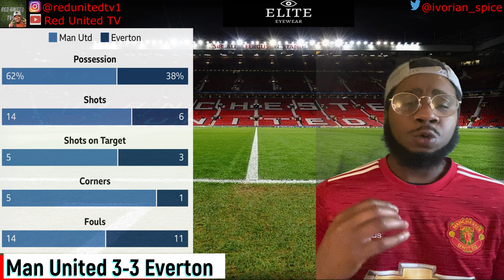Man United vs Everton | Match Reaction | MUNEVE mufc ggmu | football daily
Match reaction of the Manchester United against Everton at Old Trafford on 06.02.21 Premier League match.